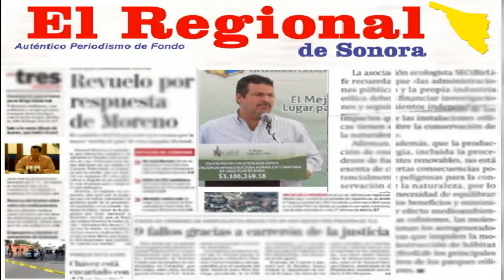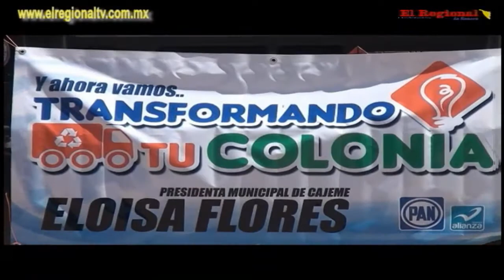ELOISA FLORES ARRANCA PROGRAMA "TRANSFORMANDO TU COLONIA"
Será un programa de servicios públicos al pendiente de cada colonia
Para seguir presentando propuestas con acciones, la candidata a la presidencia municipal de Cajeme, Eloisa Flores, dio el banderazo de salida a las unidades que apoyarán al programa "Transformando Tu Colonia".
Después de un desayuno que ofreció a los habitantes de la colonia Libertad, la candidata inició con el programa el cual se encargará de limpiar los parques, recolectar basura de las casas, cambiar focos fundidos por nuevos en parques, centros deportivos y áreas comunes, así como raspar y regar las calles que estén sin pavimentar.